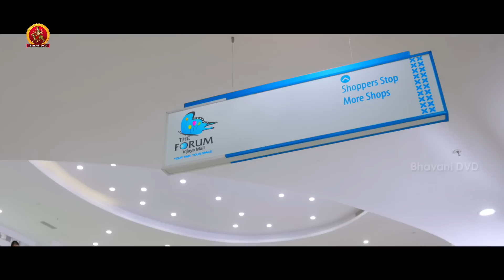Challenge Latest Telugu Movie Part 2 || Jai,Andrea Jeremiah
Watch Challenge Latest Telugu Movie Part 2.